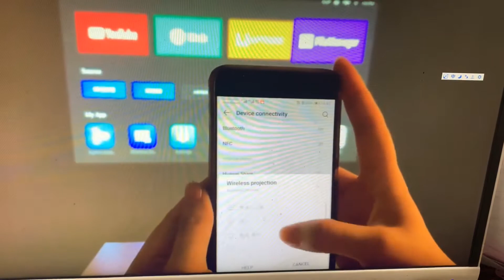xgimi h3 connect to android mobile phone